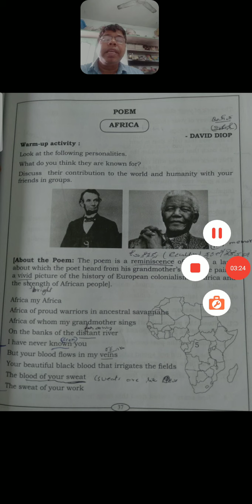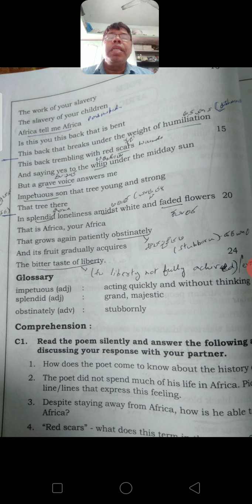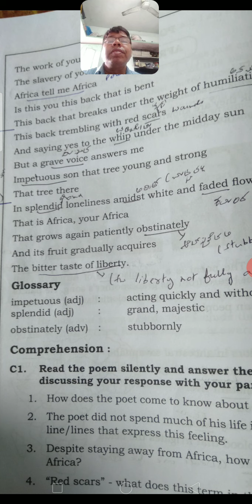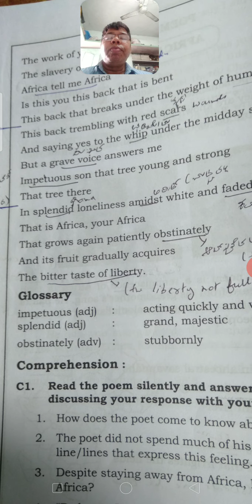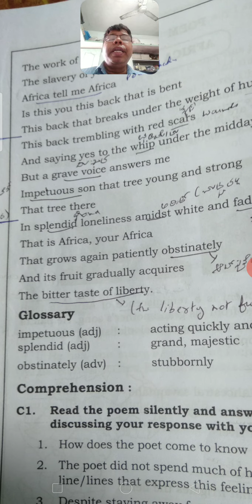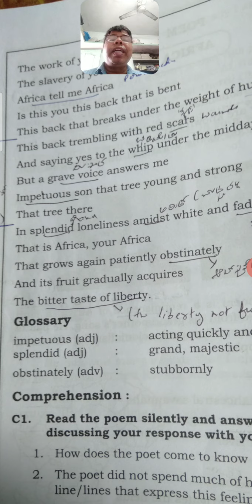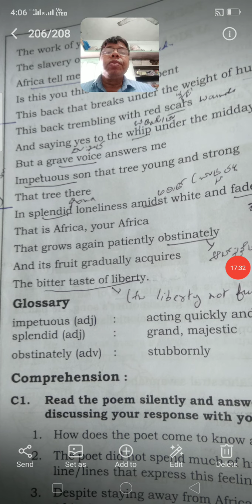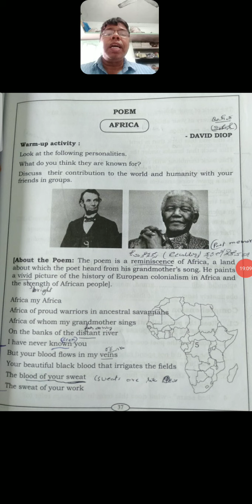9/Eng/poem 2. Africa/2.2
Prerarana school